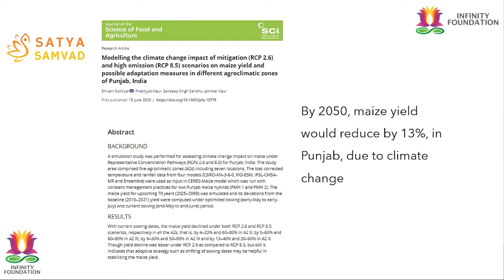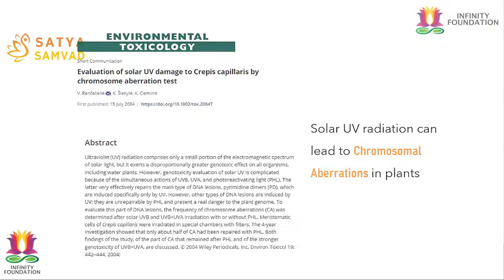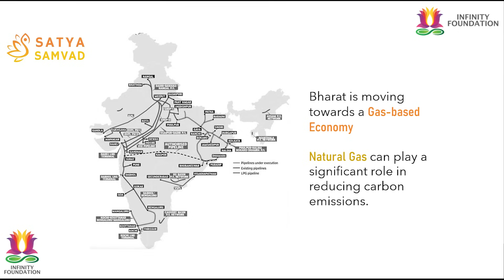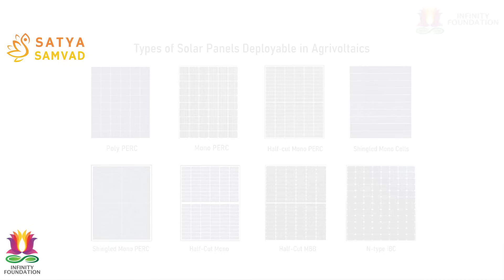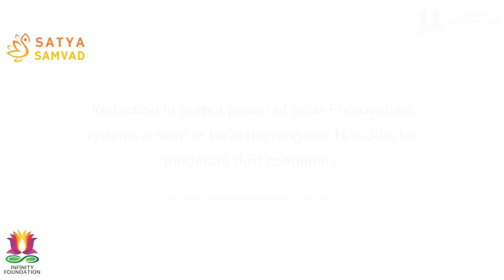Agrivoltaics: Bridging Food Security and Energy Security | Satya Samvad Ep 7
In the seventh episode of Satya Samvad, Dr. Mrittunjoy Guha Majumdar explores agrivoltaics in Bharat, addressing the critical challenges of food and energy security. Agrivoltaics, a pioneering approach that merges agriculture with solar energy production, optimizes land use by allowing simultaneous crop cultivation and solar power generation. Dr. Majumdar examines recent innovations and pilot programs in Bharat, demonstrating how this technology not only conserves farmland but also reduces water consumption and increases the productivity of both crops and solar panels. This episode underscores the importance of agrivoltaics in Bharat's efforts to meet growing food needs and renewable energy goals.

TIMESTAMPS
00:00 - Introduction: The dual crisis of Food and Energy Security
01:45 - Defining Agrivoltaics: Agriculture + Photovoltaics
03:50 - The Problem: Land competition between Solar Farms and Food Crops
05:30 - How Agrivoltaics creates a "Win-Win" for Land Use
07:15 - Water Conservation: Reducing evaporation under solar panels
09:40 - Impact on Crop Yield: Providing shade for heat-sensitive plants
12:05 - The Economic Angle: Secondary income for Indian farmers
14:30 - Technical Challenges: Designing structures for farm machinery
16:50 - Conclusion: Scaling Agrivoltaics for a Sustainable Bharat
18:11 - Video End